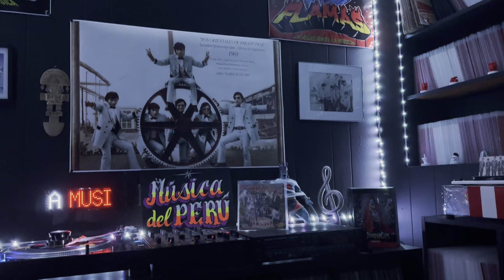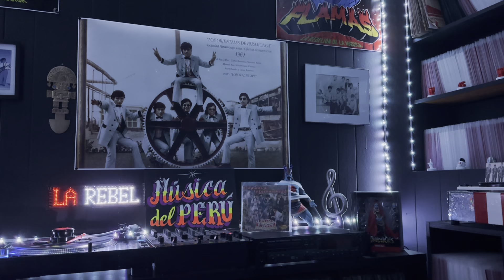SÚPER ARIZONA TU FALSEDAD (33 RPM IMSA ) CUMBIA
VÁMONOS CON ESTA RICA CUMBIA NADA RARO PERO SI CON SABOR SUBELE ALA REBELION DE LA MUSICA. 🎸🎸🎸🎸💃🏻💃🏻💃🏻💃🏻✌️✌️😎